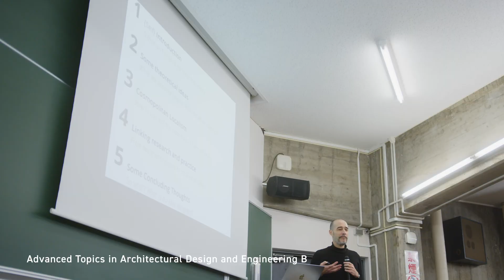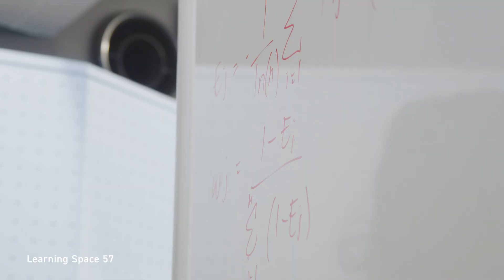'Rikou Day': Undergraduate Student's Life at Waseda University’s Faculty of Science and Engineering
This video, 'Rikou Day,' introduces the appeal of university life at Waseda University’s Faculty of Science and Engineering from the perspectives of Academic Studies, Environment, and Culture.